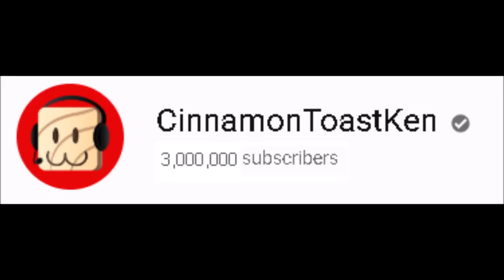Ken when he finally gets 3 million subs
I obviously don't own any of this. If anyone want it down just tell me.